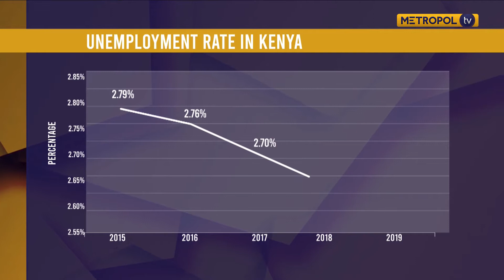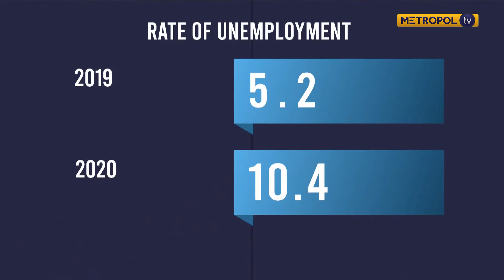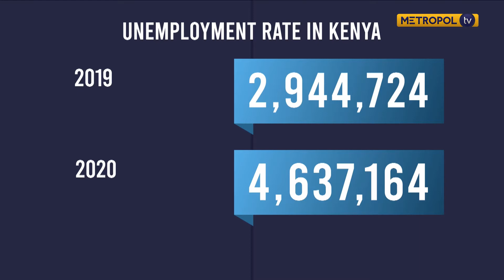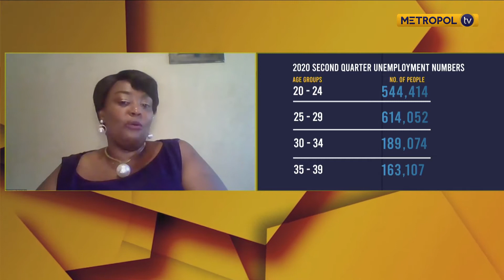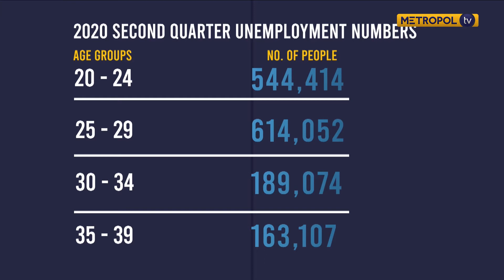Redefining finances in 2021